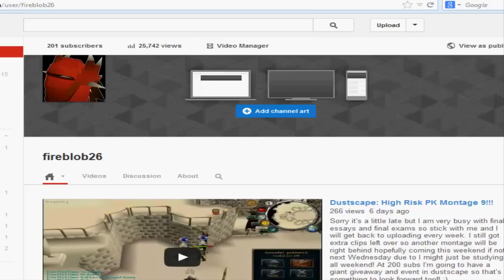Dustscape: 100b Giveaway for 200 Subs!!